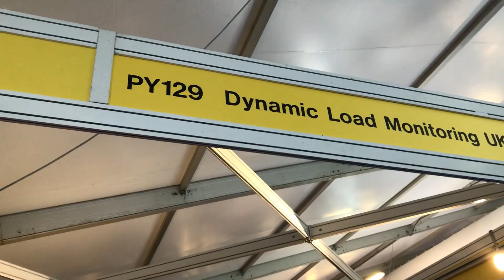Dynamic Load Monitoring (UK) Ltd at Seawork International Commercial Marine Exhibition & Conference.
June 11th 2019 at the Seawork Exhibition.

Featured in this video are many of our products.